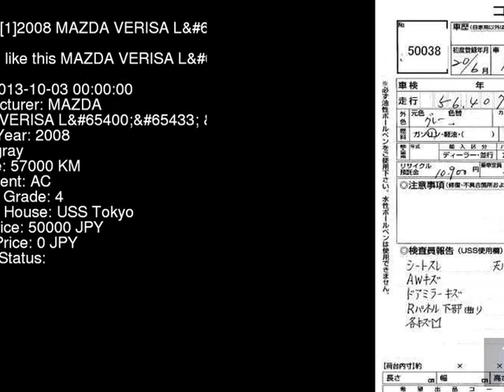2008 MAZDA VERISA L_PG DC5W - Japanese Used Car For Sale Japan Auction Import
2008 MAZDA VERISA L_PG DC5W - Japanese Used Car For Sale Japan Auction Import DC5W,MAZDA,VERISA,L_PG,USS Tokyo,jdmvip,vip,jdm,cars,japan,jdmvip.com,japanesecars,usedcars Japanese Used JDM Car For Sale At Auction in Japan for Import